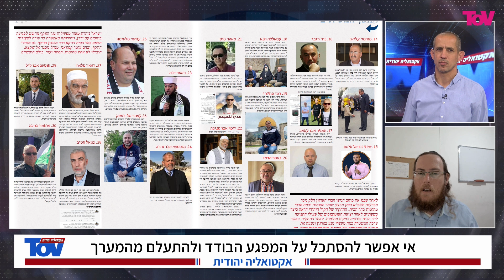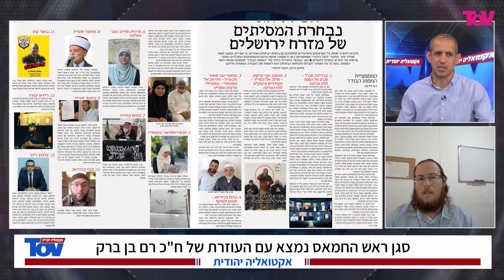התחקיר שלא יתן לכם לישון על מוסאב אבו ערקוב המחבל המסוכן שמעולם לא נכנס לכלא!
"אקטואליה יהודית","בתחקיר התרכזו ב-30 דמויות מרכזיות"
"אקטואליה יהודית","מעולם הוא לא נכנס לכלא"
"אקטואליה יהודית","עכרימה סברי מעולם לא נכנס לכלא"
"אקטואליה יהודית","המשטרה הגישה מספר פעמים תלונות לפרקליטת, שלא אישרה לפתוח בחקירה"
"אקטואליה יהודית","לאחרונה עלה יריב לוין ואמר שהפרקליטות תסיים את הטיפול עד סוף אפריך"
"אקטואליה יהודית","יש פחד לעצור עכרימה לפני חודש הרמדאן"
"אקטואליה יהודית","מוסאב אבו ערקוב"
"אקטואליה יהודית","מוסאב אבו ערקוב, עשו עצרת של עשרות אלפים לקרוא למדינות ערב להשמיד את מדינת ישראל"
"אקטואליה יהודית","מוסאב אבו ערקוב, עשה עצרת של עשרות אלפים לקרוא למדינות ערב להשמיד את מדינת ישראל"
"אקטואליה יהודית","הכל גלוי ומופץ ברשתות החברתיות של האתרים הערביים"
"אקטואליה יהודית","השר סמוטריץ קרא להוציא את הארגון מחוץ לחוק ומערכת הביטחון מתנגדת ולא עושה דבר"
"אקטואליה יהודית","זרוע הצעירים של הפלג הצפוני"
"אקטואליה יהודית","האירגון מתחיל בהפגנות נגד הפשיעה החברה הערבית והופך להתפרעויות בשמור חומות"
"אקטואליה יהודית","הם מארגנים הסעות להר הבית שיוצאת ב1 בלילה וב3 בבוקר מתחילות התפרעויות"
"אקטואליה יהודית","נמצא עם העוזרת של ח"כ רם בן ברק "
"אקטואליה יהודית","סגן ראש החמאס נמצא עם העוזרת של ח"כ רם בן ברק "
"אקטואליה יהודית","תחקיר של הקול היהודי על מסיתים בחברה הערבית"
"אקטואליה יהודית","מדובר בארגונים מסודרים, שמובילים אותם אנשים מוכרים"
"אקטואליה יהודית","איך מגיבים נבחרי הציבור?"
"אקטואליה יהודית","מערכות הביטחון מכירות את האנשים האלו ולא עושים דבר "
"אקטואליה יהודית","צריך לטפל "במפלצת" ולא לחכות שתתפוצ